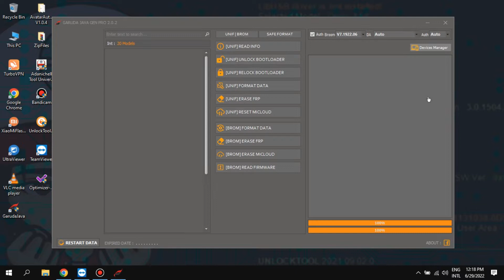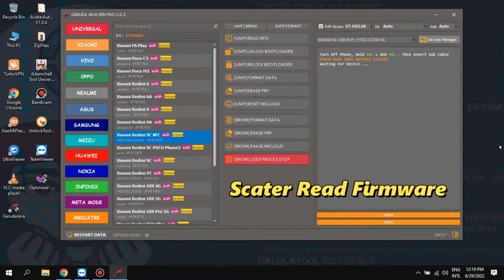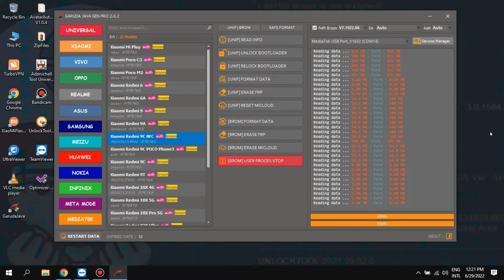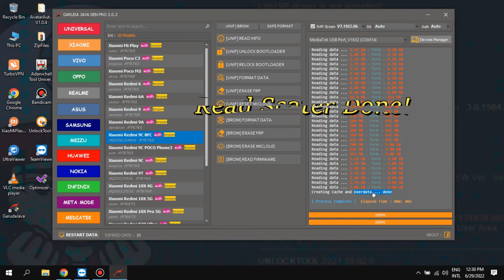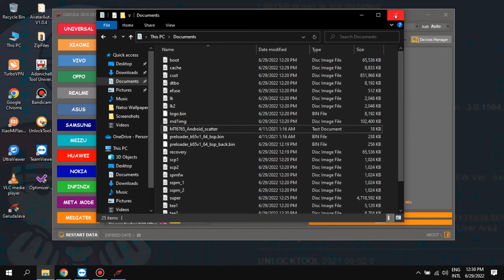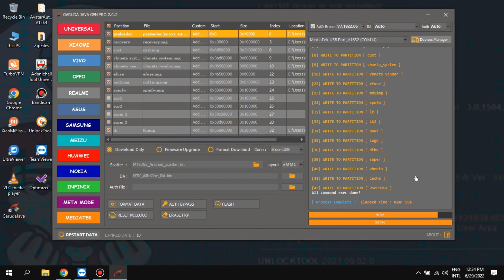Garuda Java Tool Read Scater File Direct Flash Firmware.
Fix the Unhandled Exception Has Occurred Error on Windows 11 Computers
Garuda Java Gen Pro 2.0.2 is a small windows program by zeabrixs, you know he was previously Garuda Java Gen Pro V2.0.2 Free Download Added New Models and Function Original Frp Unlocker Tool Download.
What’s new !!!
Read Firmware
Format Factory
Remove FRP
Safe Format Data
Backup OEM (Huawei)
Erase Mi Cloud TAM
Restore OEM (Huawei Devices)
Erase NV (Baseband)
Unlock / Relock Bootloader
Read Dump Preloader
Backup Dump Boot
Remove Demo (Oppo, Vivo, Realme)
Bypass Auth MTK Devices.

UNIVERSAL Function:
– Read Info
– Auth Bypass
– Unlock Bootloader
– FRP Samsung [OEM]
– Backup NV
– Read RPB
– Relock Bootloader
– Erase Samsung Lost
– Erase NV
– Write RPMB
– Erase FRP
– Format Data
– Restore NV
– Erase RPMB
– Erase FRP Samsung
– Reset Mi Cloud
– Erase, Read, Write, Reboot, Read GPT | Preloader | EMI | Custom Preloader

Xiaomi, VIVO, OPPO, Realme, Asus, Samsung, Meizu, Huawei, Nokia, Infinix Functions:
– [UNIF] Read Info
– [UNIF] Unlock Bootloader
– [UNIF] Relock Bootloader
– [UNIF] Format Data
– [UNIF] Erase FRP
– [UNIF] Reset Mi Cloud
– [BROM] Format Data
– [BROM] Erase FRP
– [BROM] Erase Mi Cloud
– [BROM] Read Firmware